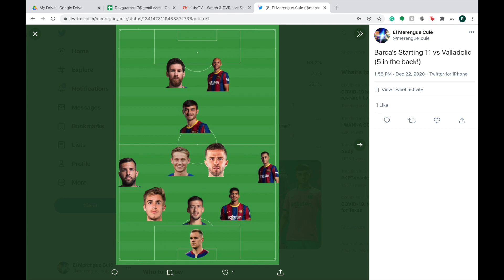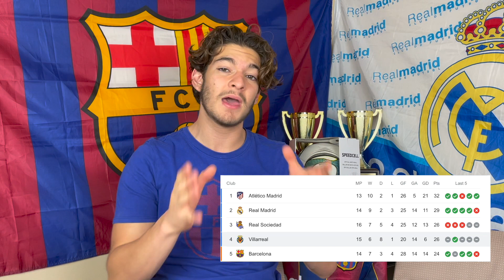NEW FORMATION - RECORD BREAKER MESSI - FANTASTIC PEDRI - BARCA 3-0 Valladolid Reaction and analyis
Wonderful victory for Barcelona and Messi with a new formation and new tactics. Messi breaks Peles record, Pedri has a very good game, Barca wins w/ highlights.